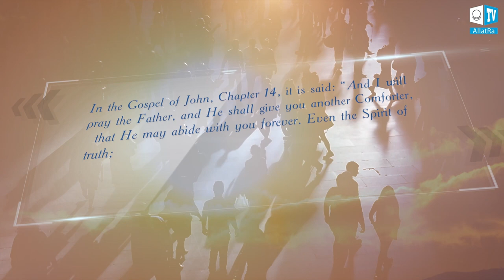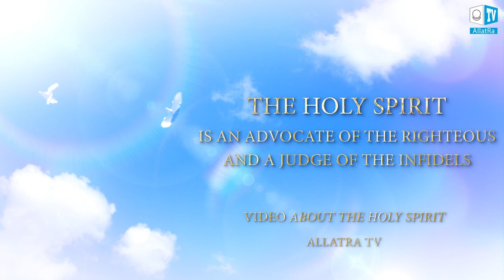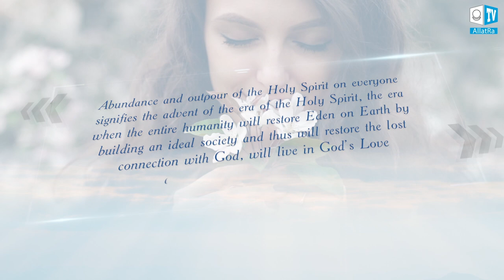The Era Of The Holy Spirit | The Spiritual Awakening Of Mankind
All prophets mentioned that the time will come when the Holy Spirit will descend on Earth, but people have always disputed when, where and how this will happen. In fact, we are living in the era of the Holy Spirit now. What is the Holy Spirit's function on Earth? How can people recognize Him? What should people be doing now that the Holy Spirit is among us on Earth?

The world today is divided into two categories of people: those who accept the Holy Spirit and those who resist Him. But there should be no division, we should all be God’s people. Actually, nothing prevents a human from seeing the Holy Spirit except for his pridefulness.

Today, it’s up to us to make a little effort and unite in one goal of creating the world that would please God and the Holy Spirit. The entire humanity will be able to restore Eden on earth by building an ideal society, and thus we’ll restore the lost connection with God, we’ll live in God's love and serve the spiritual world.